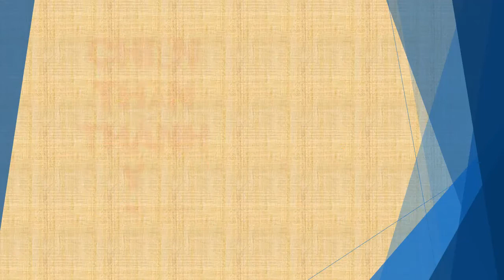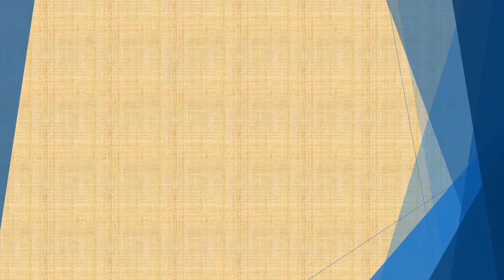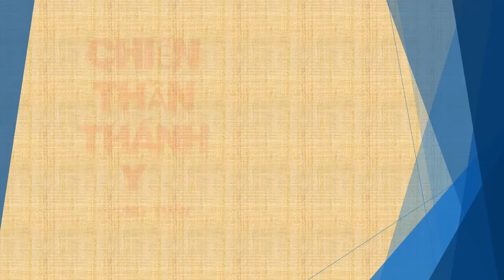Tập 38 - chương 1151-1200 - Chiến Thần Thánh Y - Đường Tuấn - Tác giả Fi _ Anh - Truyện audio